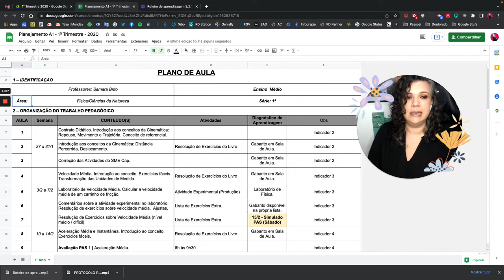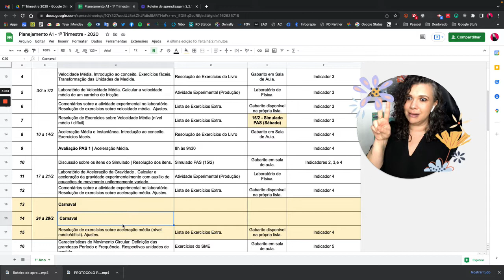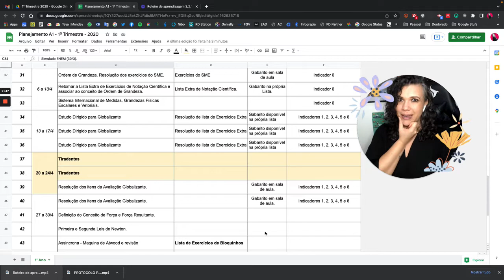Planejando suas aulas no Google Planilhas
Compartilhamento é tudo, né?

No vídeo de hoje a Samara Brito compartilha com você a planilha que é seu ponto de partida para criar seus planos de aula.

Se você está acompanhando nossas dicas sobre gamificação nessa semana, vai adorar essa planilha, pois ela pode ser seu ponto de partida também para atividades gamificadas. Assista e compartilhe com quem você acredita que a informação possa ser útil.